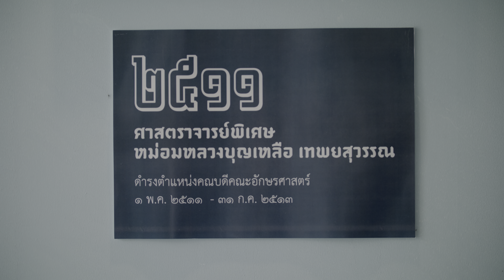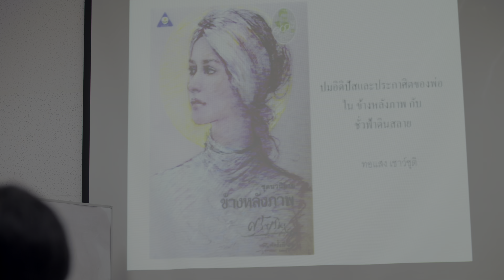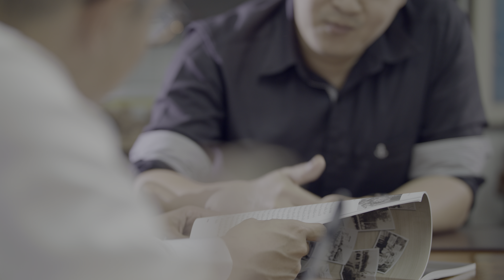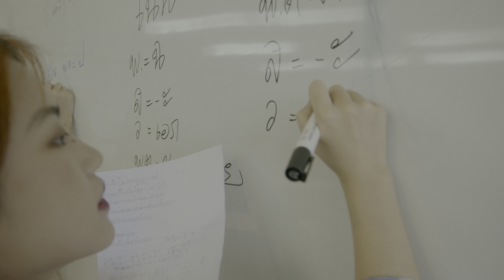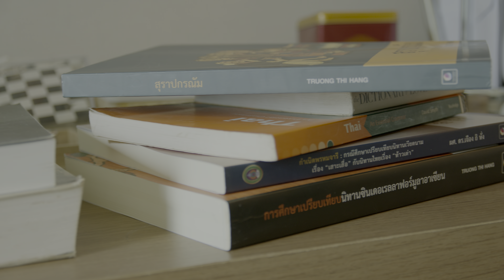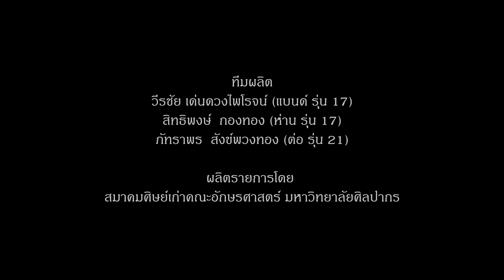Story#5 ดาวอักษร ศิลปากร - ผศ.สมเกียรติ คู่ทวีกุล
ผศ.สมเกียรติ คู่ทวีกุล เป็นอักษรศาตร์ รุ่นที่ 2 พี่สมเกียรติ รักในความเป็นไทย โดยเฉพาะถาษาไทย จนได้รับรางวัลบุคคลดีเด่นด้านการใช้ภาษาไทยในปี 2562 ปัจจุบันพี่สมเกียรติ สอนภาษาไทยให้กับนักศึกษาชาวจีน ที่มหาวิทยาลัยหัวเฉียว